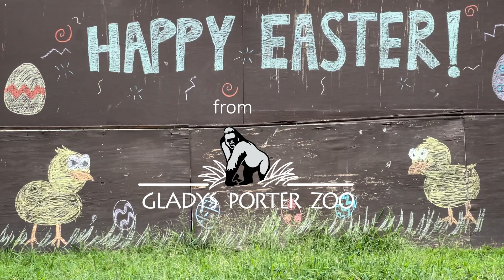Easter Play Day 2023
Easter fun at the Gladys Porter Zoo! Here's just some of the fun from our Animal Play Day and Bunny Corral on Easter Sunday. Our keepers always go above and beyond for their animals. ❤️🐰

Video and photo contributions from:
Michelle Muniz, Ashley Solis, Patricia Scanlan and Kat Caballero